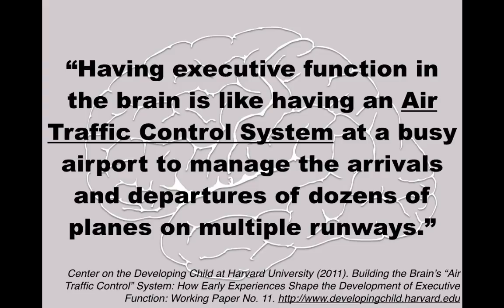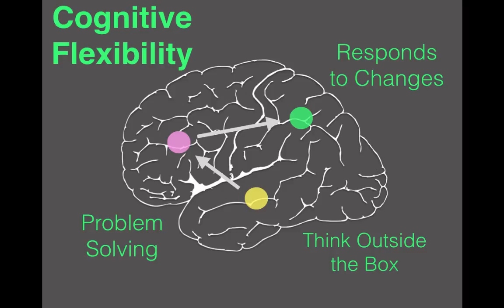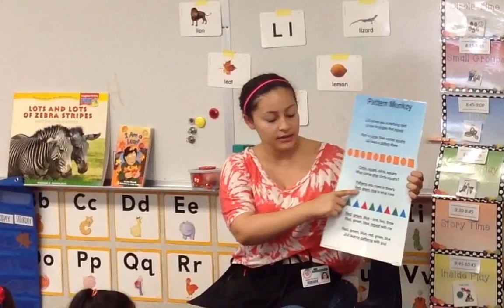Mathematics and Early Childhood Development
Researchers have found that early math education (between the ages of 3-5) is critical for cognitive growth and future learning success.

MIND Research Institute presents ST Math: Transitional Kindergarten, a comprehensive math curriculum that meets the developmental and learning needs of your youngest students.